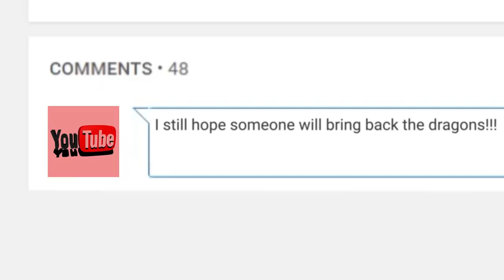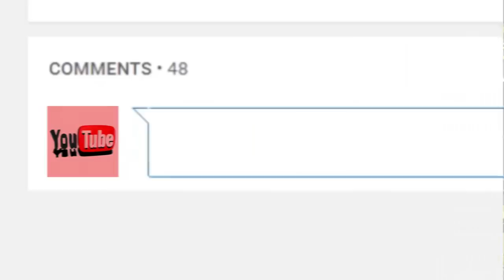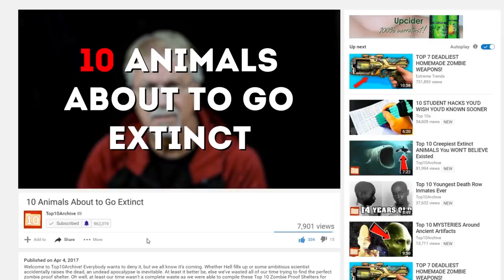Top 10 ANIMALS About to Go EXTINCT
Hey YouTube, Jim here! Welcome to Top10 Archive! It’s estimated that there are 8.7 million species on Earth, with 6.5 million on land and 2.2 million in oceans. More than 99% of all species that have ever lived on Earth, which is estimated to be over 5 billion, have already disappeared. Nowadays, it seems like that number is growing exponentially every year. Here are ten animals that are about to go extinct.